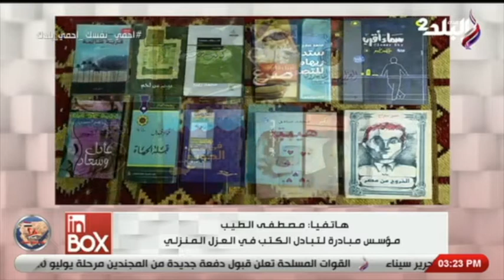تعرف على تفاصيل مبادرة تبادل الكتب في العزل المنزلي مع مصطفى الطيب